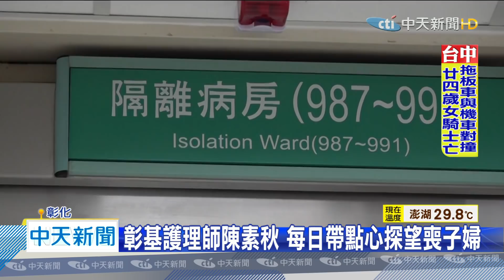20200529中天新聞 白牌司機首例確診亡 護理師每日探母渡喪子痛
彰化基督教醫院一名副護理長陳素秋，自願照顧確診病患，在專門收治確診患者的負壓隔離病房「93病房」服務，陳素秋說，最讓她印象深刻的是，全國第一位確診死亡的白牌車司機，他媽媽和弟弟，後續也確診住進93病房。陳素秋說，老阿嬤先出院回家，卻沒人照顧，第一天回家就邊哭邊想死去的兒子，陳素秋不忍心，之後不論多晚下班，都會去阿嬤家，買飯買點心給老阿嬤吃。